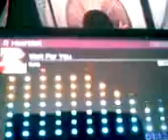Wait for you(vocal cover) prt.3 of 3